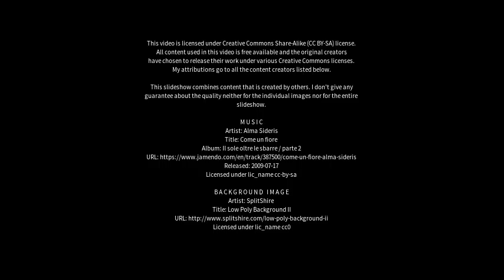Best places to visit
Best places to visit - Gimli (Canada) Best places to visit - Slideshows from all over the world - City trips, nature pictures, etc.